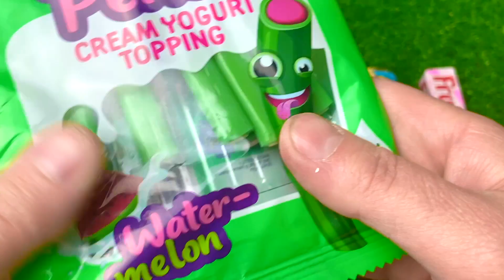Lollipops Unpacking ASMR - Satisfying Video